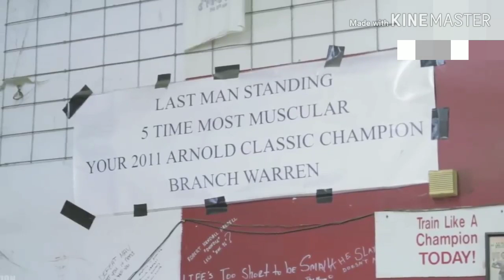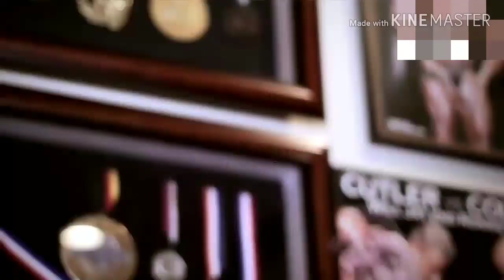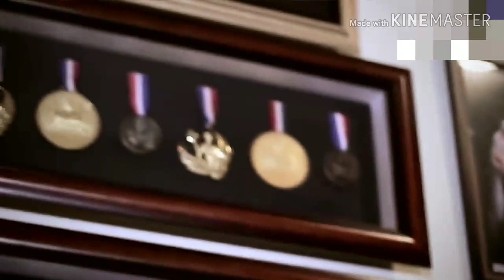TOP 5 Bodybuilders at Arnold Classic USA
Bodybuilding motivations video

 I am disabled but I love music and gym. Healthy is the most precious property of everyone. I believe that music can bring people together. So I'm happy to bring joy to everyone